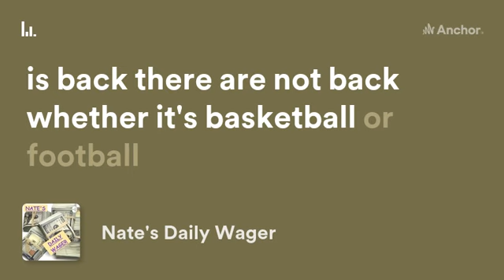Nate's NBA basketball wager for March 11